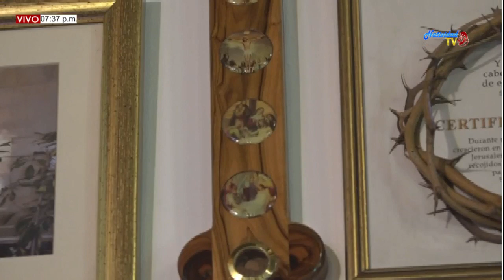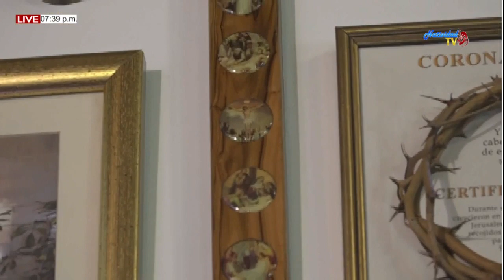SANTA EUCARISTIA VIERNES (21/02/2020) PBRO. JOHAN PACHECO